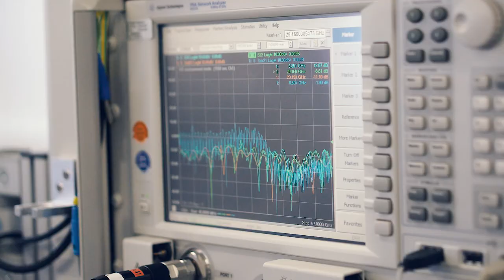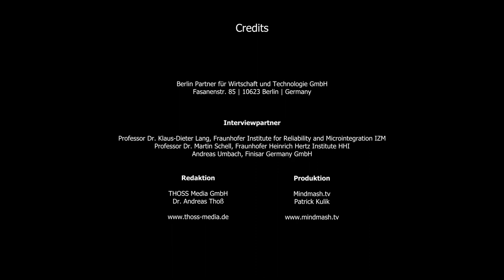Photonics Enhanced Data Centers, made in Berlin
Photonics is the most important enabler for the information technology and communications systems of the future. Research and development in Berlin are making outstanding achievements in this area. This applies to data transfers over long distances. When you use the internet today, there is a 50 percent chance that your data will come into contact with photonic components from Berlin. It is also true of the increase in performance and cost efficiency of data centers. The expertise that was developed in the European flagship project PhoxTroT has recently been available in Berlin in a unique infrastructure from the Fraunhofer Gesellschaft. PhoxTroT created optimal synergies between different technology platforms streamlining their deployment towards Tb/s-scale, high-performance, low-cost, and low-energy optical interconnect components and sub-systems.
As a neutral platform, the newly launched PhoxLab allows photonic components and integrated solutions for data centers to be tested and developed. PhoxLab offers solutions for various levels of hierarchy (on-chip, chip-to-chip, board-to-board, rack-to-rack), architectures, and protocols and is open to all kinds of collaboration.